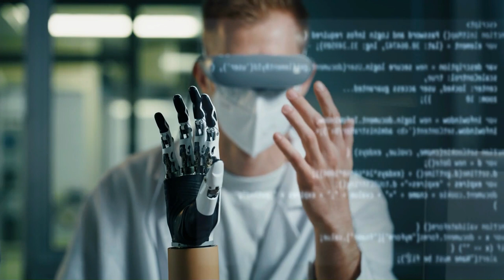12 Mind Blowing Ways AR and VR Will Change Your Life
Welcome to our latest video, "12 Mind-Blowing Ways AR and VR Will Change Your Life"! 🌟👓 Dive into the fascinating world of Augmented Reality (AR) and Virtual Reality (VR) and discover how these cutting-edge technologies are set to revolutionize every aspect of our daily lives.

From transforming the way we work, learn, and play, to revolutionizing sectors like healthcare, education, and entertainment, AR and VR are not just futuristic concepts anymore – they're becoming integral parts of our present.

In this video, we'll explore the top 12 ways these technologies will impact our future, offering insights into how they will enhance our interactions, streamline our tasks, and provide us with experiences beyond our wildest dreams.

🔍 Timestamps

00:00 The Future is Here: Exploring AR and VR
00:29 12 Ways AR and VR Will Change Our Lives
00:32 Education and Training: The New Frontier
00:55 Healthcare Revolutionized by AR and VR
01:15 Transforming Retail and Shopping Experiences
01:33 Virtual Real Estate and Architecture Tours
02:07 Remote Work and Collaboration Reimagined
02:39 Entertainment and Media: A New Dimension
03:10 Travel and Tourism in the Age of VR
03:40 The Automotive Industry's Technological Leap
04:06 Innovative Advertising and Marketing Strategies
04:32 Social Interactions: Bridging the Digital Divide
05:01 Environmental Awareness Through Virtual Reality
05:28 Accessibility: Breaking Barriers with AR and VR
05:56 The Future of AR and VR: A Summary

Share your thoughts and questions in the comments below – we love hearing from you!